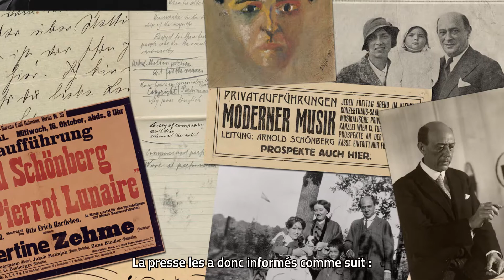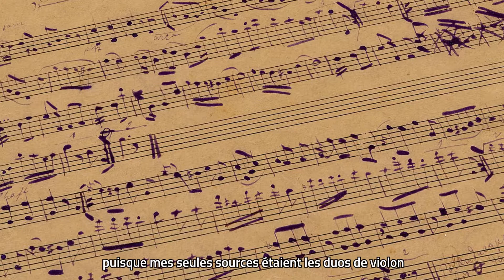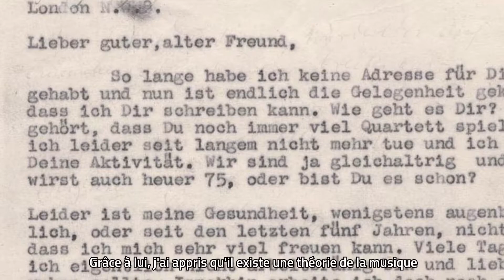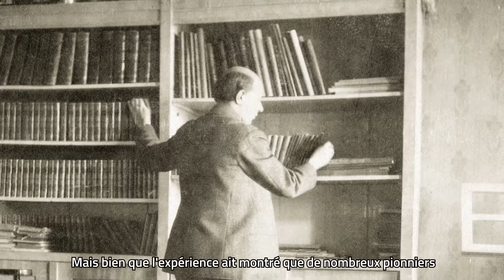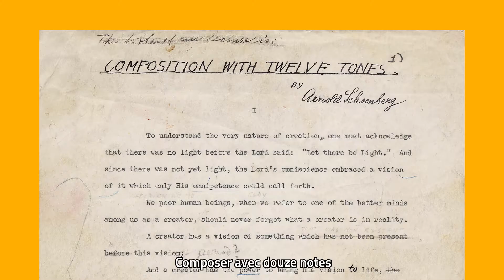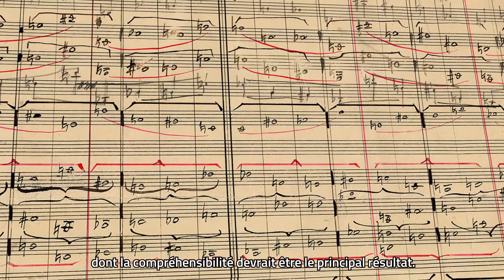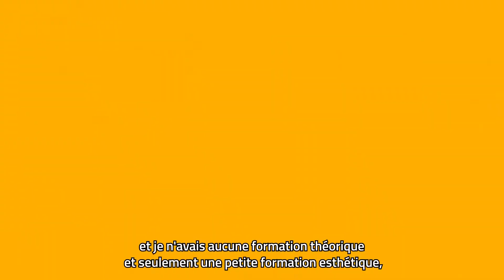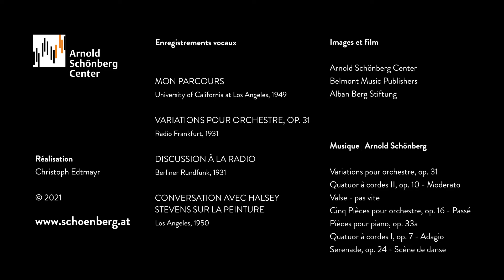Portrait Schönberg ("Qui je suis")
Réalisation Christoph Edtmayr

♫ PRINTEMPS DES ARTS DE MONTE-CARLO ♫